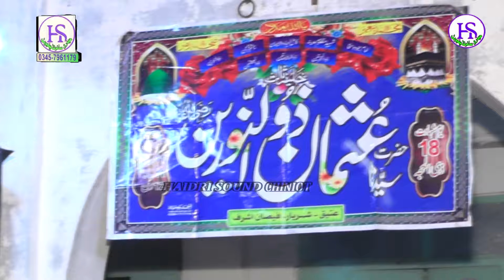Hafiz Nadeem Rasheedi||Azmat e shabah~Rabi Ul Awal Naat 2024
اسلام علیکم ورحمۃاللہ وبرکاتہ
HAIDRI SOUND CHINIOT
آپکے تعاون  کا شکر گذار رہے گا
تمام دوست میرے یوٹیوب چینل کو سبسکرائب کریں
this channel provids you all islamic naat
 videos beyan  that are very important for all
. alhamdulila you can understand for banifit of man kinds
of islamic point of view those are essential part of life